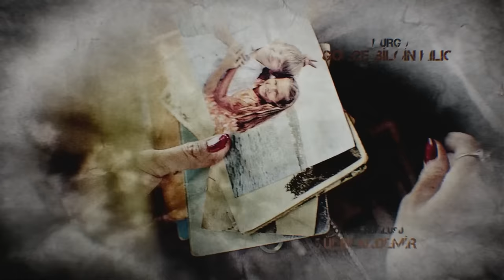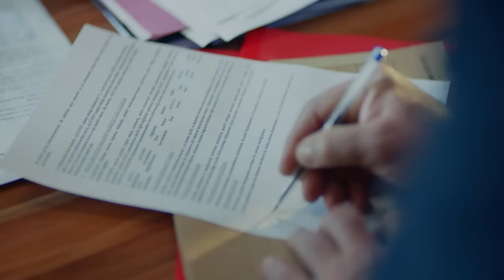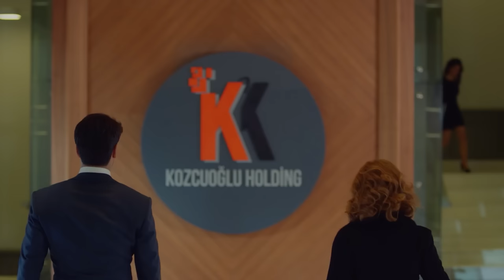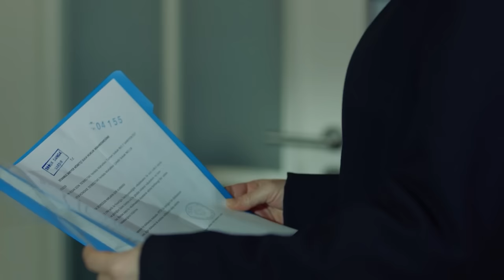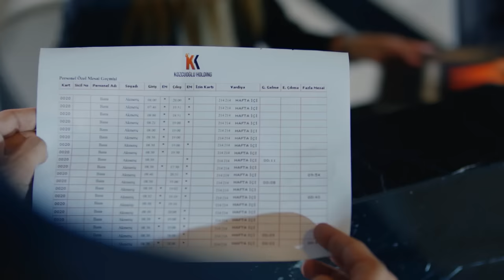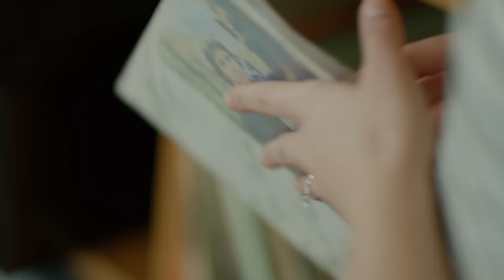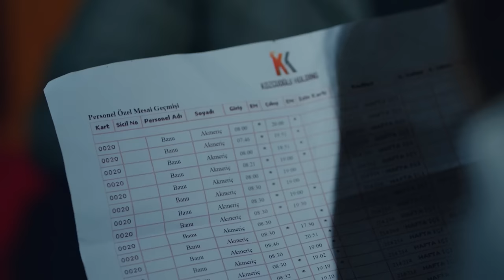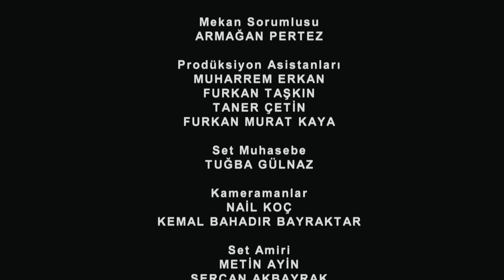Endless Love - Episode 23 | Hindi Dubbed | Kara Sevda